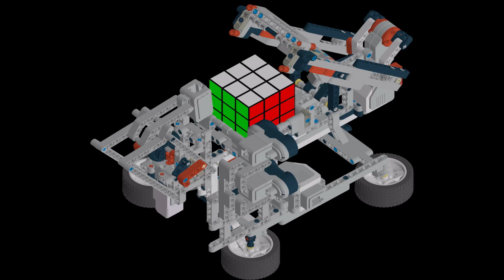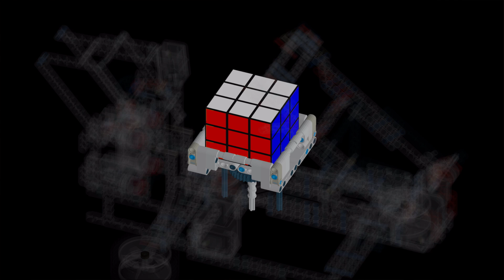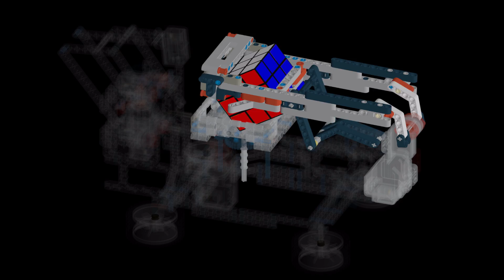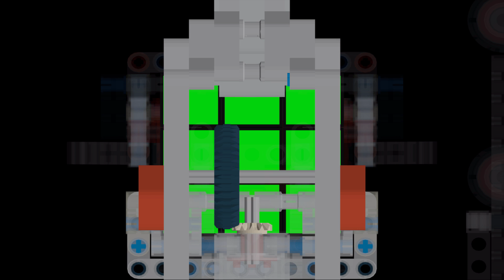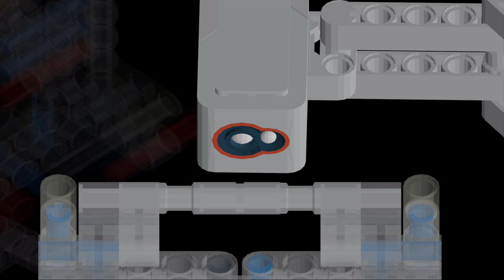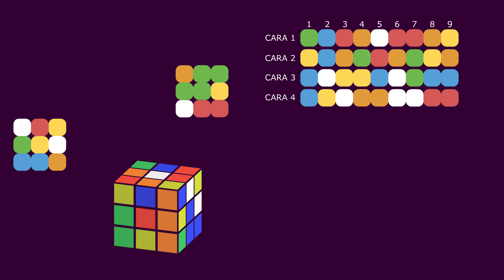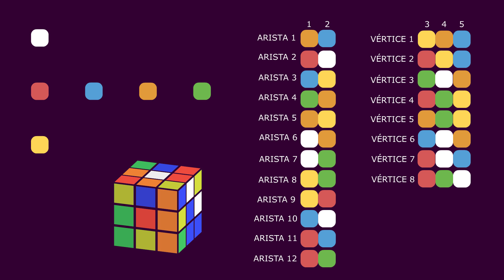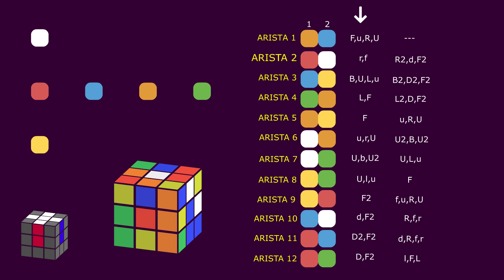ROBOT RUBIK | INTELIGENCIA ARTIFICIAL - Max Martínez Ruts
Éste robot es un experimento. Está basado en mi proyecto de investigación de bachillerato.
Demuestra que los robots no sólo pueden realizar acciones robóticas. También pueden hacer acciones humanas, como analizar datos y organizar ideas.